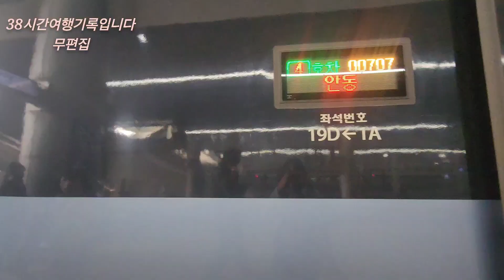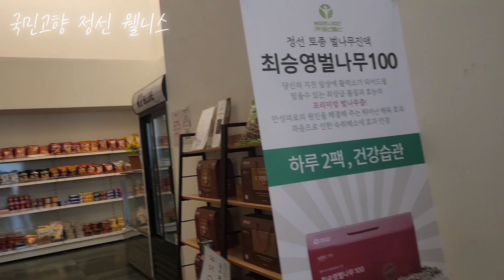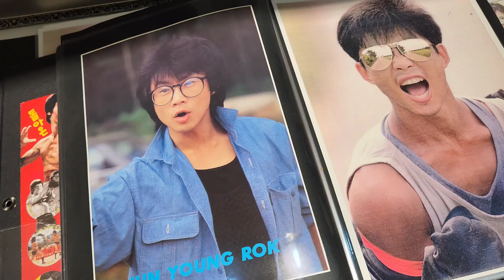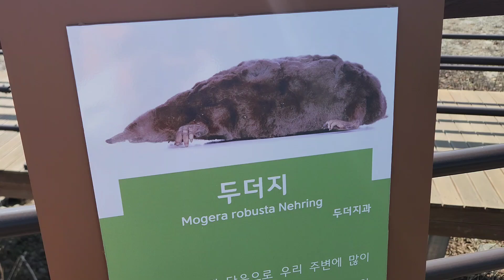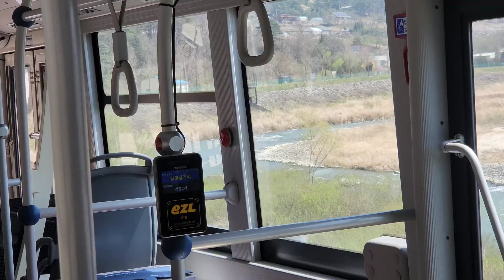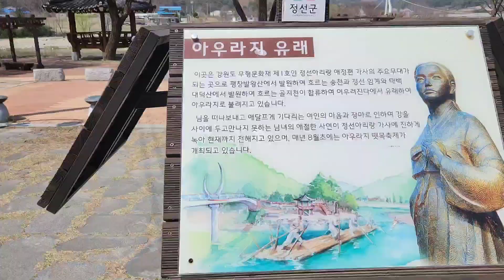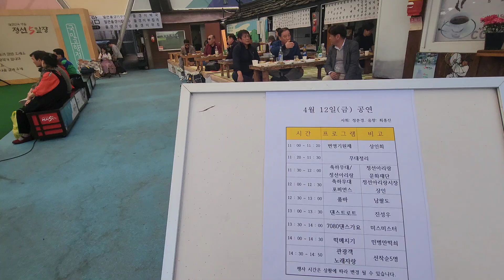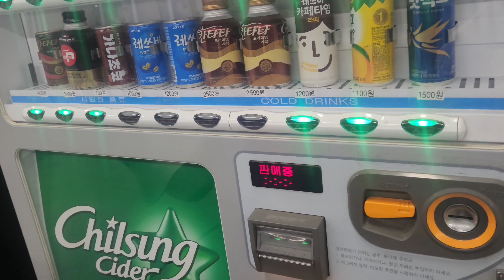셀레는 아직 봄 정선으로 떠나 보실래요! 정선여행 zip#구독과좋아요 야구응원🎈⚾️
뚜벅이여행#야구장브이로그#여행록#여행기#여행팁

배경음악#최필복#무료음악 폭죽외다수 포함